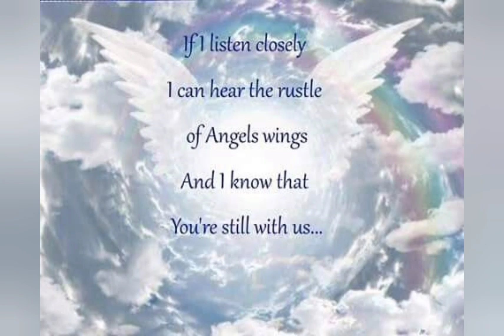June 19, 2022